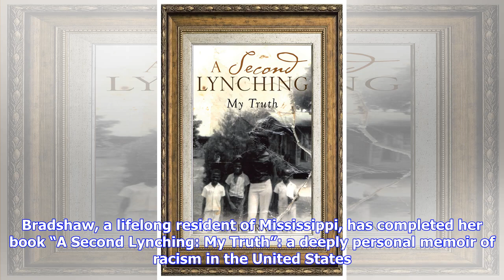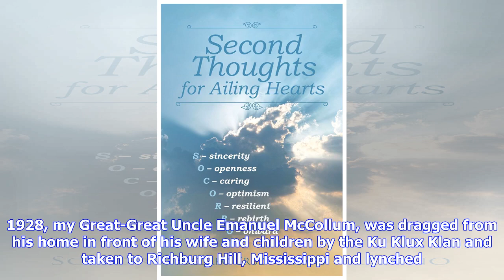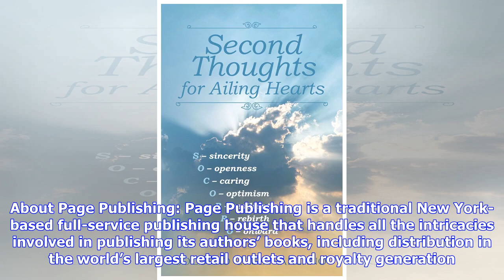Breaking News | Author Paula R. Bradshaw’s New Book “A Second Lynching: My Truth” is a Detailed and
Breaking News | Author Paula R. Bradshaw’s New Book “A Second Lynching: My Truth” is a Detailed and Searing Family History Marred by Tragedy and Human Rights Abuses Across Generations

GULFPORT, Miss. (PRWEB) May 29, 2018 Paula R. Bradshaw, a lifelong resident of Mississippi, has completed her book “A Second Lynching: My Truth”: a deeply personal memoir of racism in the United States. Paula shares, “My story is based on true facts, chronicling the violations of civil rights which have been ongoing in my family since the 1700’s. In the mid 1700’s, my Great-Great-Great-Great-Grandmother, was stolen by Englishmen from a country in Africa called Cameroon in the northwestern provin...